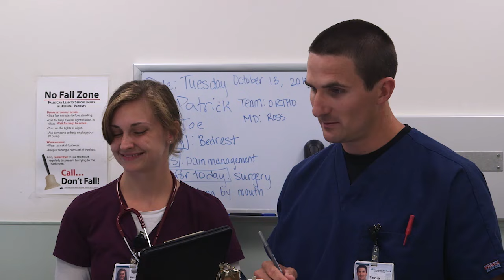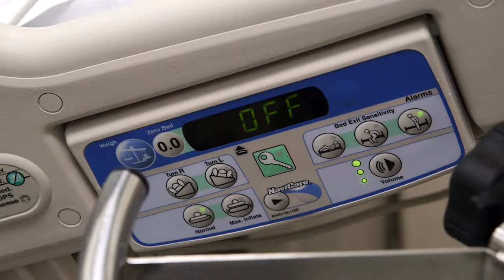Nurse Knowledge Exchange: Med/Surg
Nurse Knowledge Exchange, also known as change of shift report, is a real time exchange of information that promotes accountability and teamwork between nurses. It is also an opportunity to involve the patient and family in the patient’s plan of care. This example takes place in the medical/surgical environment.